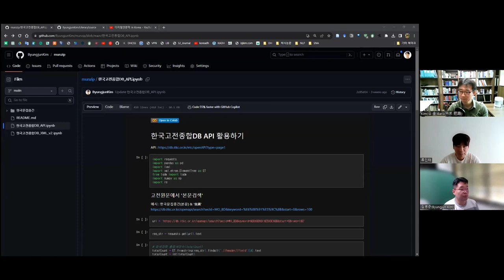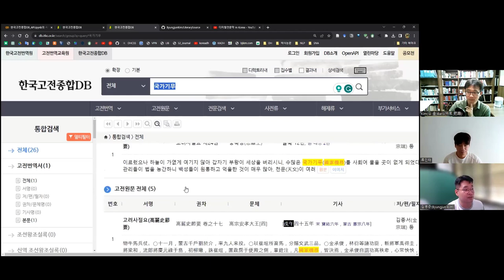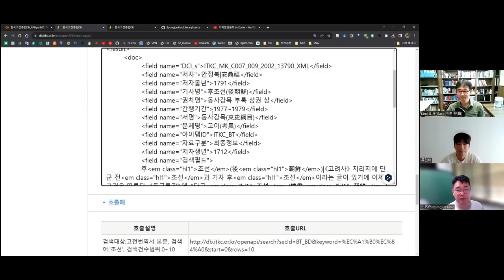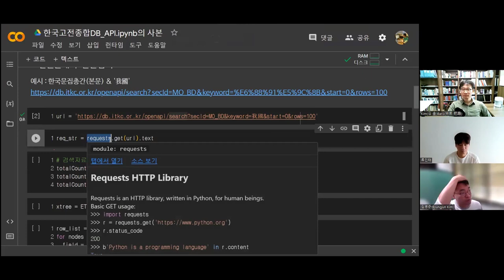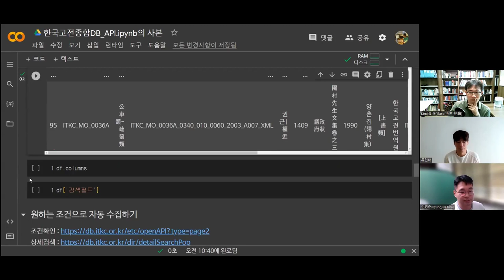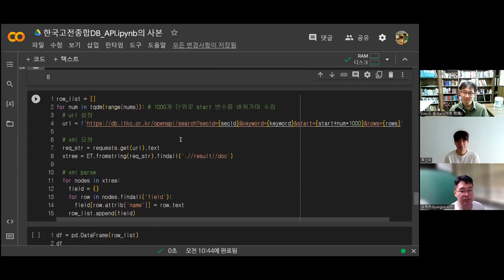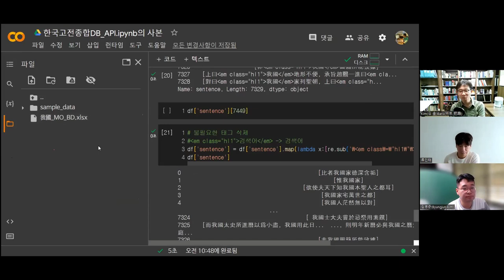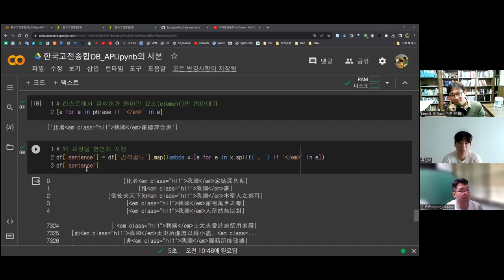[주간DH] [기술] 한국문집총간 XML 파싱 (3)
[자료] 단국대_한문교육연구소_콜로키움

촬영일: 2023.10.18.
참가자: 김병준, 류인태, 김바로

인트로 제작: 전대리(였는데 지금은 이제 팀장이 된 B급 영상 마스터)
아웃트로 제작: 전가람(편집), 구현회(그림), 김마루(목소리)